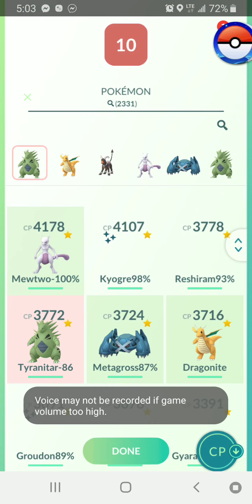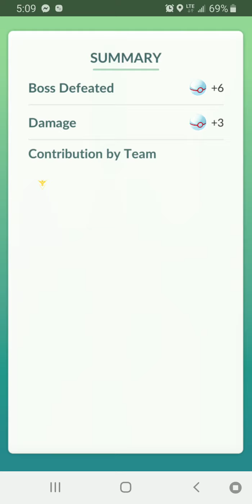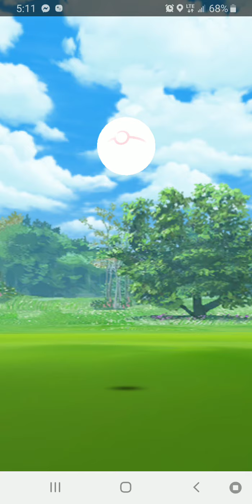Pokemon Go-Latias 5* Raid(6/12/20)